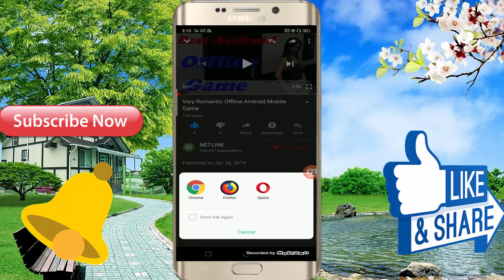All Romantic Android Offline Game Video - For Free Game Download